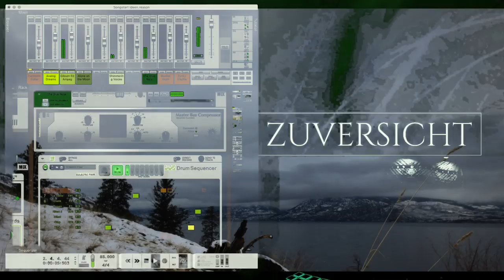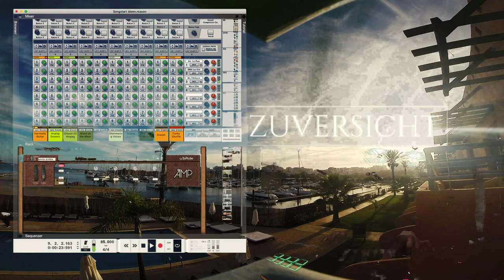Musik machen um das Denken zu pausieren, Januar 2020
Spontanes Spielen im Taktschleifenmodus. LG Flo